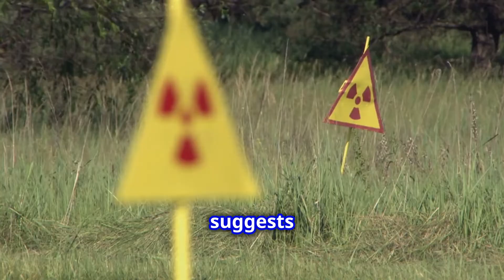Chernobyl’s Dogs Are Evolving From Radiation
🐕 The Strange Evolution of Chernobyl's Dogs: A Nuclear Survival Story 🌍

Discover the extraordinary lives of the dogs living in Chernobyl's Exclusion Zone. Decades after the nuclear disaster, these resilient canines are not just surviving-they're evolving in ways that are rewriting what we know about adaptation. 🧬✨

In this video, we'll explore:

🐾 The Origins: How the dogs ended up in the Exclusion Zone after the 1986 disaster.
🧬 The Science of Survival: Learn about groundbreaking DNA research revealing rapid genetic evolution.
🌍 Radiation's Role: How exposure to nuclear radiation has shaped the dogs' unique traits.
🔬 What It Means for Us: Insights into evolution, adaptability, and the long-term effects of nuclear exposure.

These dogs are living proof of nature's resilience under the harshest conditions. Their story is one of survival, science, and hope. 🐕✨